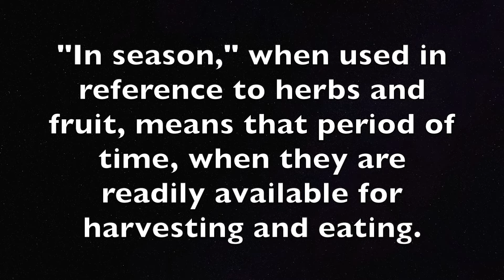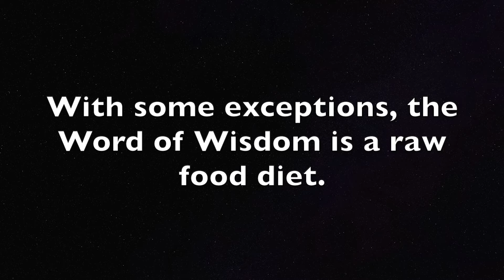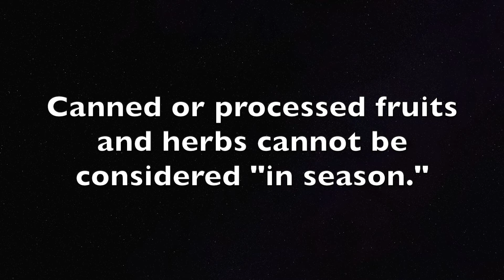In the Season Thereof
Eating herbs and fruit in season means eating them fresh and raw. (D&C 89)